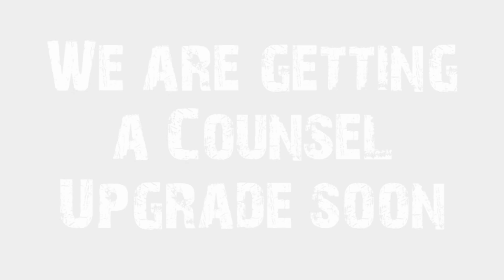The Walking Dead: No Man's Land - March 8 to March 11 Weekend Event